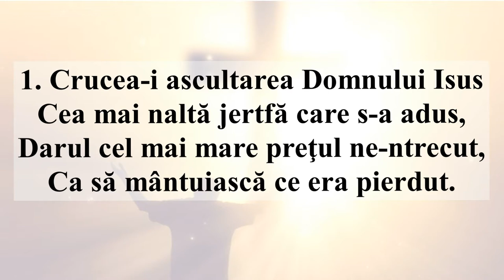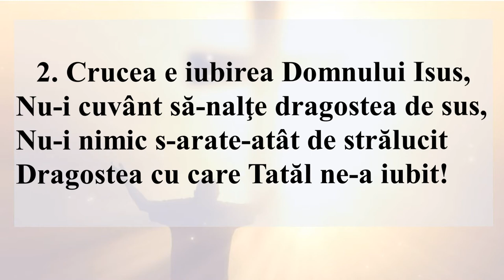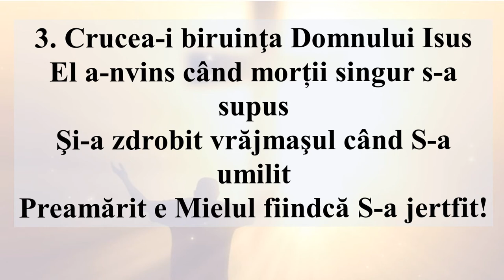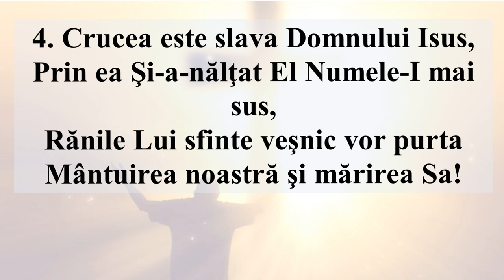Crucea-i ascultarea (INTERPRETAREA)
1. Crucea-i ascultarea Domnului Isus
Cea mai naltă jertfă care s-a adus,
Darul cel mai mare preţul ne-ntrecut,
Ca să mântuiască ce era pierdut.

R: Crucea-i slava mea, crucea-i pacea mea
Din blestem m-a scos jertfa lui Cristos,
Viaţă mi-a adus crucea lui Isus
Slavă lui Cristos, slavă lui Cristos.

2. Crucea e iubirea Domnului Isus,
Nu-i cuvânt să-nalţe dragostea de sus,
Nu-i nimic s-arate-atât de strălucit
Dragostea cu care Tatăl ne-a iubit!

3. Crucea-i biruinţa Domnului Isus
El a-nvins cand mortii singur S-a supus
Şi-a zdrobit vrăjmaşul când S-a umilit
Preamărit e Mielul fiindcă S-a jertfit!

4. Crucea este slava Domnului Isus,
Prin ea Şi-a-nălţat El Numele-I mai sus,
Rănile Lui sfinte veşnic vor purta
Mântuirea noastră şi mărirea Sa!